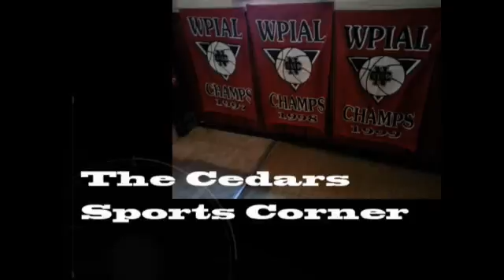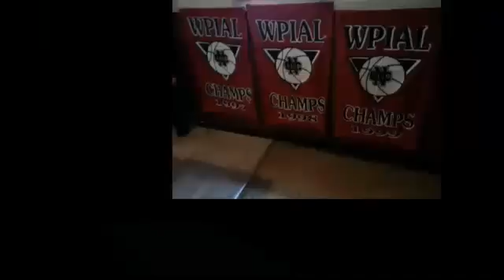NCTV45 CEDARS SPORTS CORNER FRIDAY NOVEMBER 19 2021